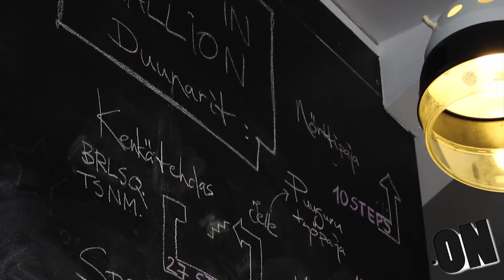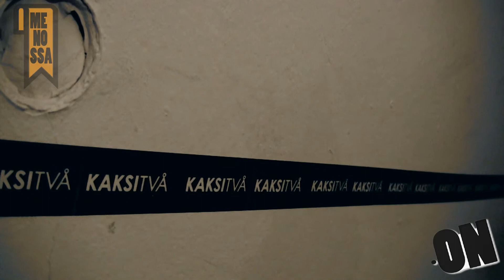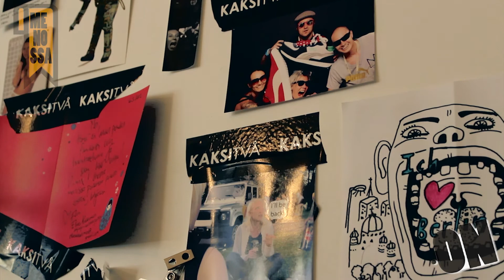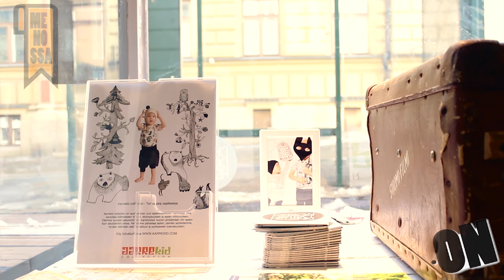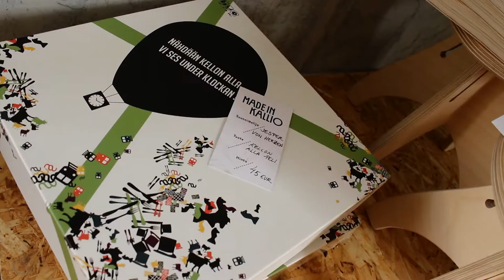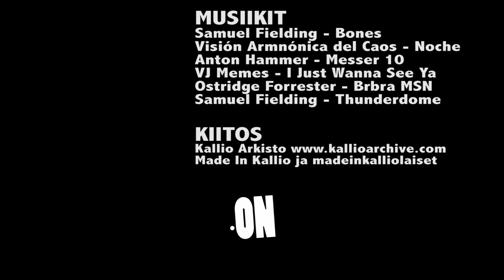Stadi.ON - Käsityöläisyys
Stadi.ONin historiallisessa ensimmäisessä jaksossa aiheena on uus-käsityöläisyys! Esittelyssä Burlesque Tsunami ja Puuguru Jelle van der Beek. Menossa osuudessa käydään tutustumassa kaupunkimme käsityöläisiin showroomeissa ja työhuoneissa. Ensimmäisen jakson haastattelussa kultaseppä Harri Syrjänen kertoo kuinka käsityöläisyys on muuttunut Helsingissä hänen 30 vuoden uransa varrella.